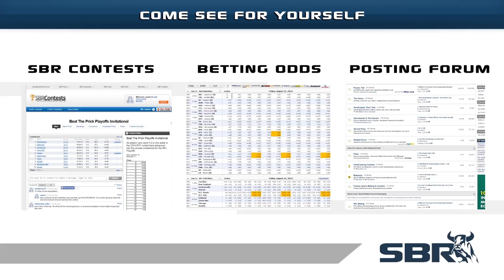Crystal Palace vs Liverpool (1-2) 14.02.15 | FA Cup Football Match Preview and Predictions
Liverpool are one of SBR cappers' favorites to win the FA Cup, however, their match on Saturday with Crystal Palace may be a bump in their road to as it has proven to be in past meetings between these two clubs. Join our soccer betting experts as they discuss all the soccer odds on the match to deliver the best of free FA Cup soccer picks on the match.

SportsBook Review's Natalie Rydstrom previews and offers free betting predictions for the English FA Cup football match Crystal Palace vs Liverpool playing on Saturday 14th February 2015 and highlights the betting odds with guest Lee Phelps from William Hill's In-Play Radio.